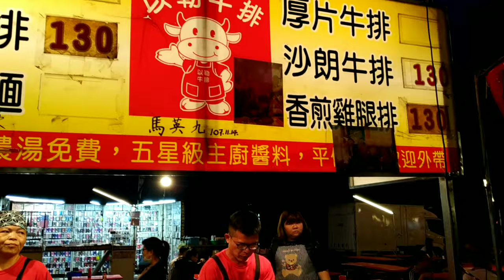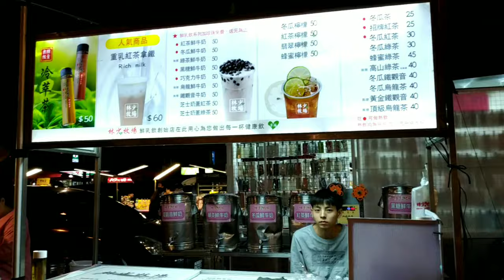nightmarket Let's Play the game in Night Market!!| Travel Vlog | Dawn Gee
Taiwanese night markets are an inherent part of the culture and you can find them in every single city on the island.
Night markets in Taiwan are street markets in Taiwan that operate in urban or suburban areas.